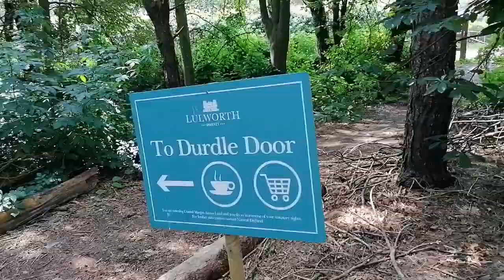Durdle Door beach in UK / ഒരു അടിപൊളി ബീച്ച്/ Lovelys Health Book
Lovelys Health Book